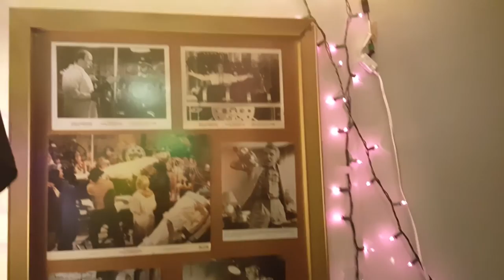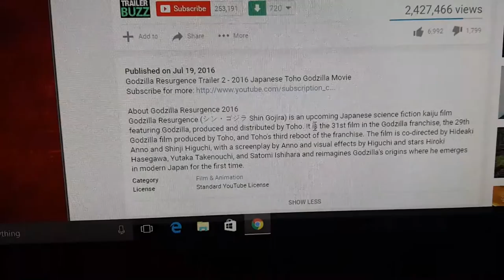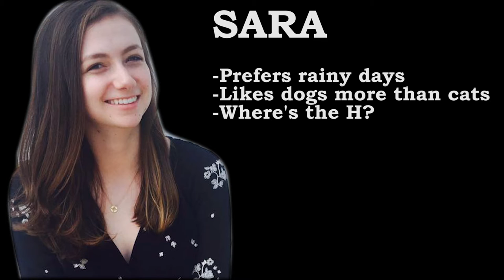USC - MAKE 'EM LAUGH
This is the coolest vlog ever. Every other vlogger ever, it's your move.